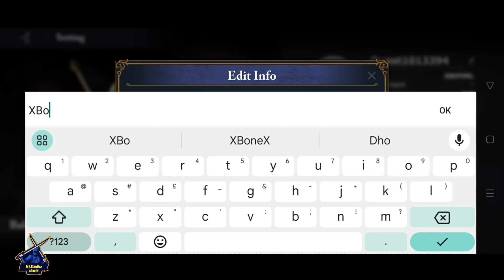LOST REALM CHRONORIFT GAMEPLAY FOR ANDROID /iOS 2023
✅Important ✅

I publish My video first in Facebook
so if you want to become the first viewer

About game

Tactical RPG of unique battle style. Collect and customize your epic heroes!

“On that day, corruptors… devour the realms. Will you reverse the destiny?”

Ever wanted to lead a troop of heroes from the past to save the Realms of another spacetime? Here, in Lost Realm: Chronorift, your dream comes true! This brand-new mobile game is an action-packed fantasy RPG with distinctive graphics and unique gameplay. You, as the Keeper of Rift Hall, will be guarding this lost land, wiping out corruptors, competing with players around the world for glory!

GAME FEATURES:

Exquisite Graphics with Unique Plots
Prepare to be mesmerized by the stunning visuals that brings the lost Realms to life. Each scene is meticulously crafted to transport you to a Realm filled with mythical creatures and enchanting landscapes. The storylines, rich with twists and turns, offer a compelling narrative for players to explore. What’s the real identity of Eureka? What are the secrets of all those Realms? Come and find out yourself!

Meet 100+ Heroes and 40+ Artifacts
With a vast array of heroes to choose from, each with their own background story, you can uncover their potential and abilities. Even heroes of lower quality have the opportunity to shine in battles. Unlock and wield divine artifacts that augment strength of heroes, further enhancing your strategic options. Collect all legendary heroes, unleash their power, and destroy corruptors!

Strategize Squads of Your Own
Customize your heroes in ANY way you want. Equip them with powerful gear. Enhance their skills. Upgrade, evolve, and promote them. Awaken them to unlock special talents. Tailor your team plan according to preferences and playstyle of your own. Adjust formation and seize the good timing of skill activation in battles to counter your opponents' lineups. What tactics will you choose to win the battle?

Tons of Modes and Rich Gameplay
Experience a wide range of gameplay modes that cater to different preferences and challenges.
-Glory and Outland Arenas: Test your skills against other players in thrilling arena battles. Compete in two different modes to climb the ranks and achieve glory.
-Affairs: Take on a multitude of assignments, each offering unique rewards and challenges. You may even uncover the unknown sides of the heroes as you finish their miscellaneous quests!
-Areopagus: Join forces with members from the Areopagus to face off against evolving Bosses in Elite Trial. Coordinate with your Leader to tackle different Lairs of Horrors based on each member's strength, aiming for higher scores collectively.
-Trials of Wonderland: Encounter a variety of brain-teasing dungeons, including Ancient Tomb, Fensalir, Trials of Light and Gloomy Abyss, each with its own difficulties. Test your wits in battles that feature Bosses with a myriad of skills. Devise multiple lineups to gain an advantage and emerge victorious.
-And more! We are developing another game mode where heroes clash in intense battles. Choose where you step and what you collect wisely, or you may find it hard to win.

Start this thrilling RPG adventure today, where you'll witness the clash, unearth the secrets, and shape your destiny in a world brimming with strategy. Are you ready to become the Keeper? The fate of this mystical Realm awaits!